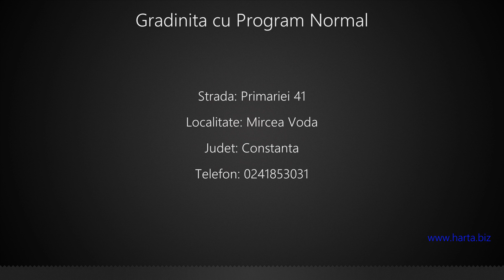Gradinita cu Program Normal Mircea Voda